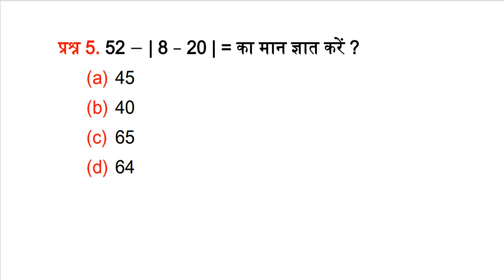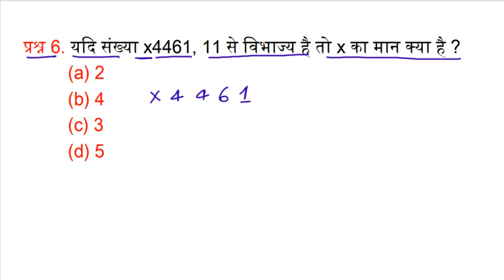नंबर सिस्टम | NUMBER SYSTEM - 4 | UP POLICE | SSC GD MATH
Teligram link -

rwa ssc gd practice set
rwa ssc gd math
math class ssc gd
ssc gd math class rwa

railway reasoning
reasoning railway
alp reasoning

bpsc teacher math,
bpsc teacher math class 9 to 10,
bpsc teacher math solution,
bpsc teacher math 9-10,
bpsc teacher math question,
bpsc teacher math average

math class up police constable

up police math marathon class

bihar ssc previous year math
bihar ssc practice set math
bihar ssc math class 2023